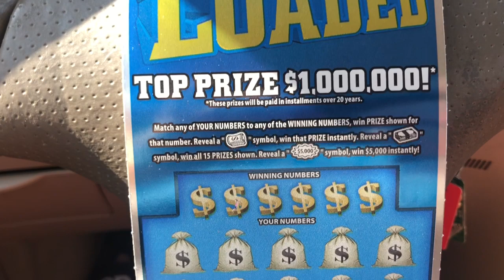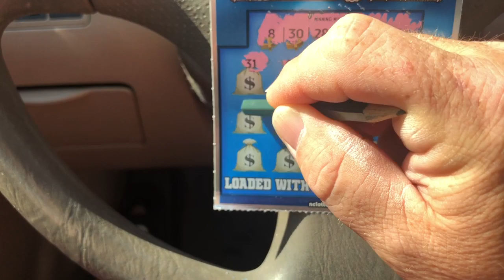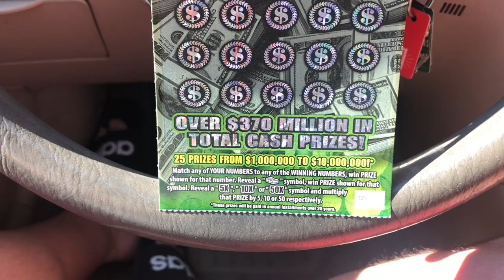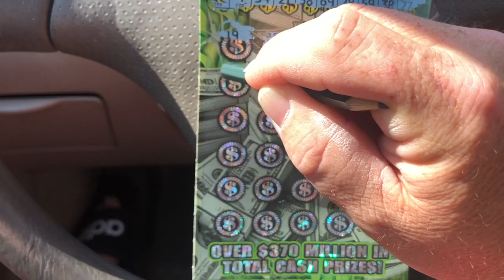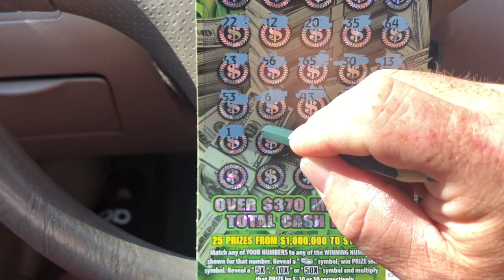🔥💰🍀 NC NEW TICKET HUNT MOUNTAIN STYLE 💲💲🍀